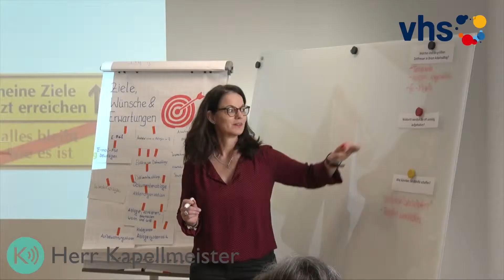Volkshochschule Unteres Remstal e.V. Business Clip von Herr Kapellmeister